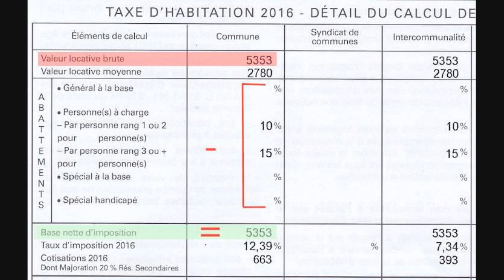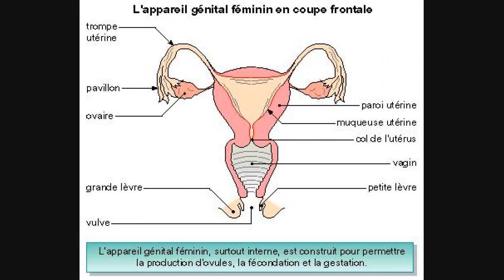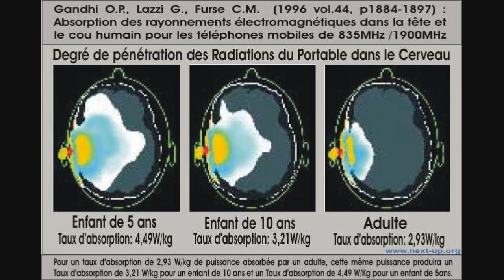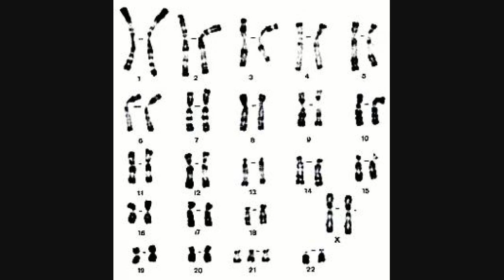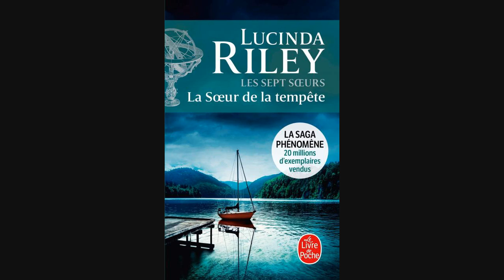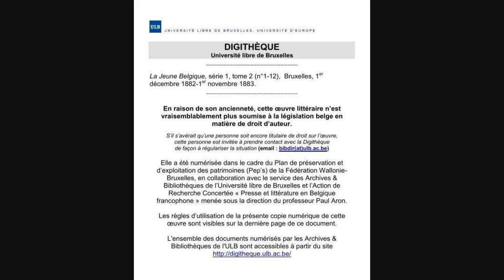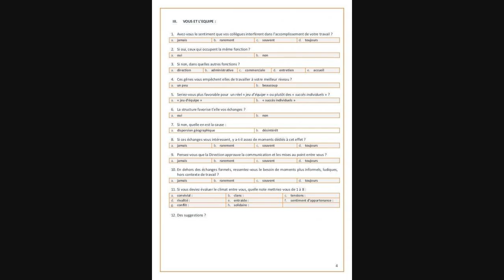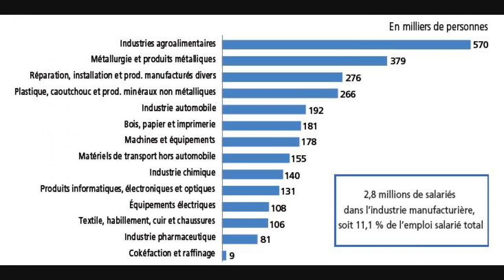L'impuissance Sexuelle Féminine : Comment L'identifier Et Quels Sont Les Traitements ?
Identifier et comprendre la dysfonction sexuelle féminine (communément appelée impuissance) peut sembler simple à première vue.